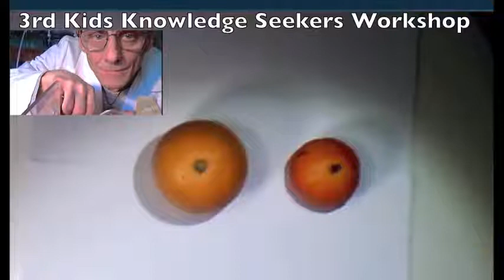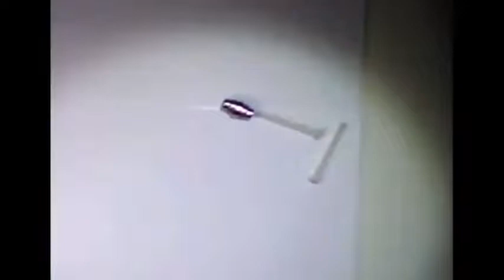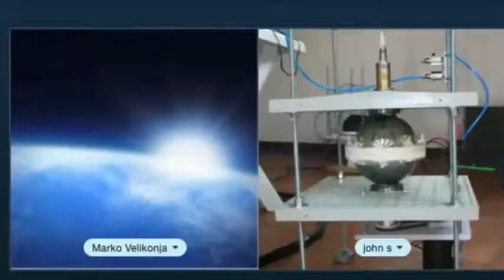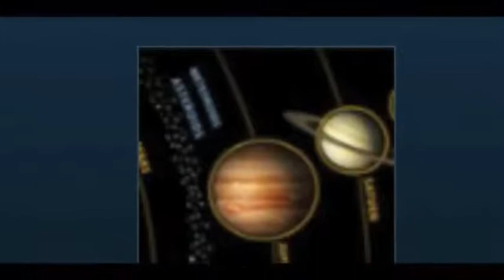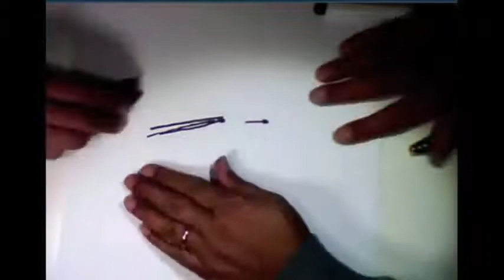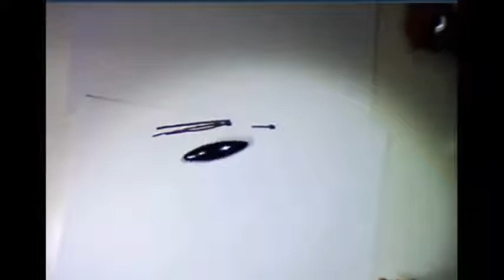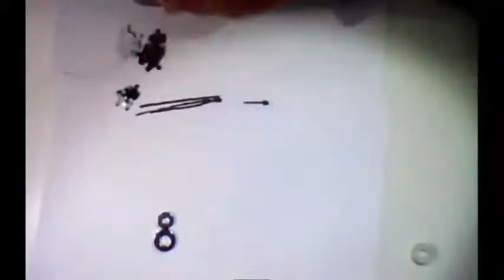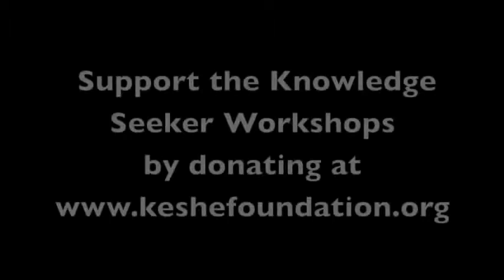03rd Kids Knowledge Seekers Workshop Oct 22 2014 Subtitles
Film przetłumaczony! Napisy w Języku Polskim.
Zapraszamy do studiowania wiedzy, która teraz dla nas Polaków została udostępniona.

Podzienkowania dla wszystkich za uwagę i wkład w rozpowszechnianie wiedzy .